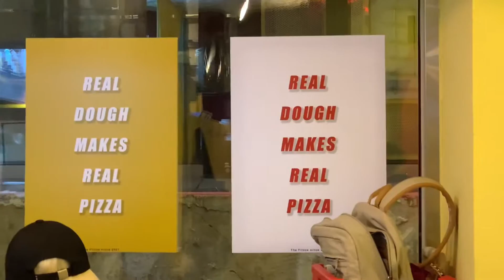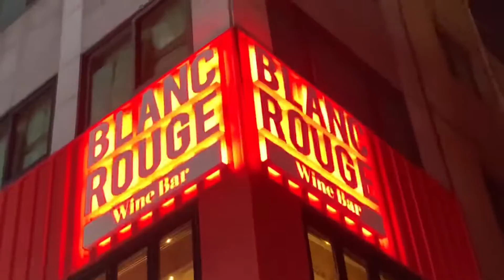그저 먹기만 할뿐임 happy wedding anniversary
돼지가 되면 강해져야 되는데 왜 나날이 체력이 약해질까